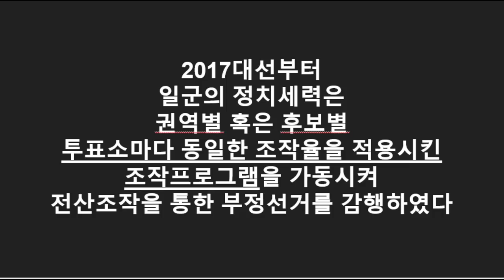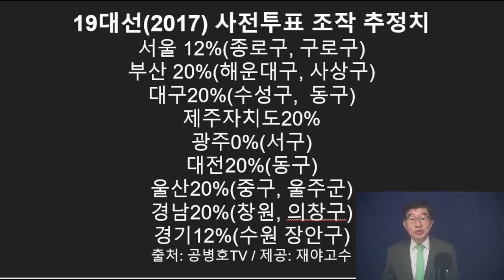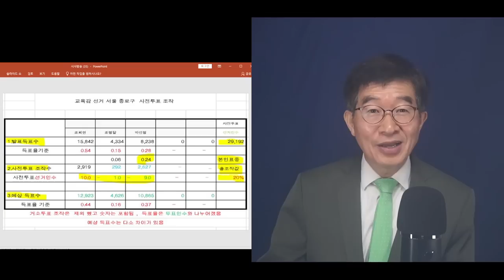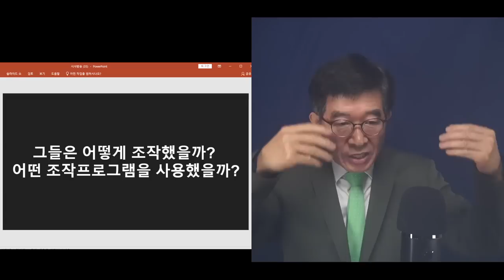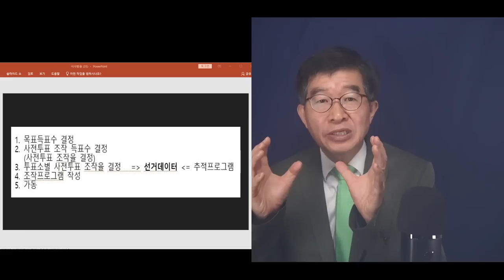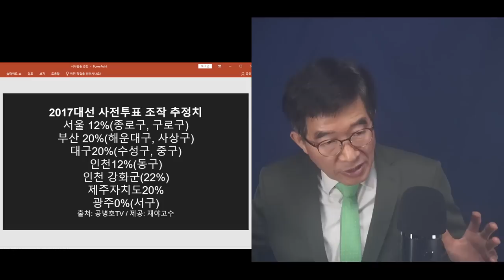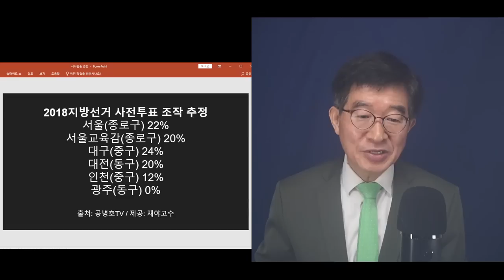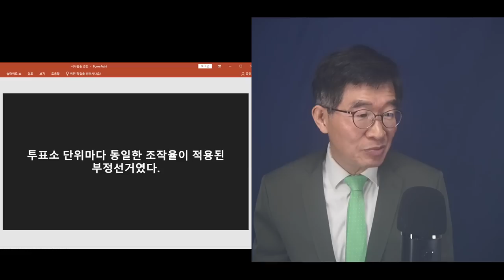조작 입증, 끝! / 2017대선~2022대선까지, 문 정권 하 5대 공직선거 / 결국 국민들이 이같은 부정선거를 묵인하고 넘어갈 수 있는 가라는 점이 관건 [공병호TV]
Bitcoin : 3MTW849AkP2ftLeSK2teZHMmzLu7Z83s9U